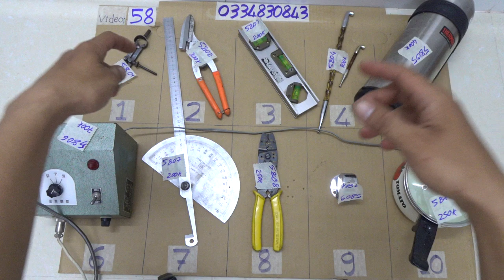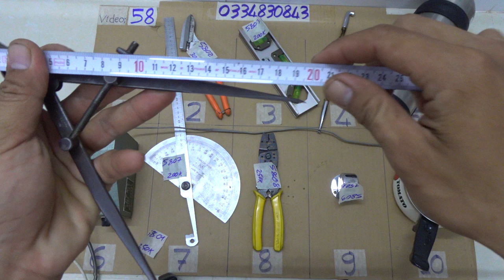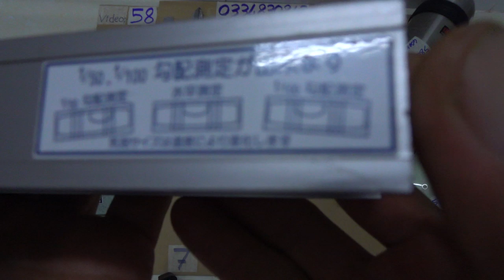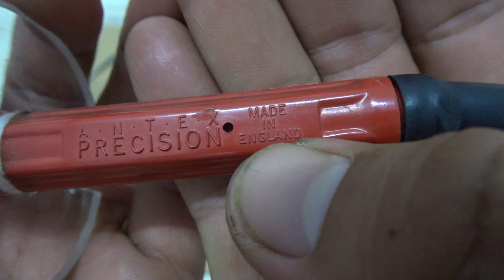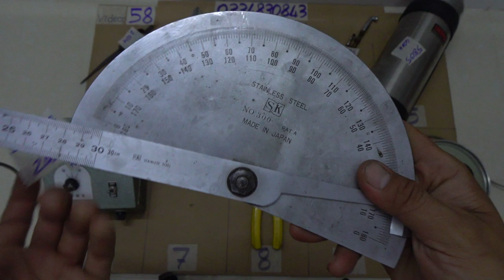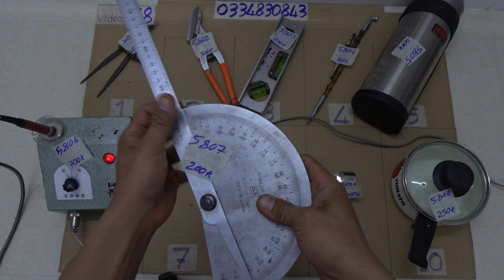VIDEO 58, trạm hàn england, thước đo góc japan, đếm số, kềm cod japan, cắt tôn nhật, bình nước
Các món đã bán cập nhật tại đây:

5801. ĐÃ BÁN
5802. ĐÃ BÁN
5803. ĐÃ BÁN
5804. ĐÃ BÁN
5805. ĐÃ BÁN
5806. ĐÃ BÁN
5807. ĐÃ BÁN
5808. ĐÃ BÁN
5809. ĐÃ BÁN
5810